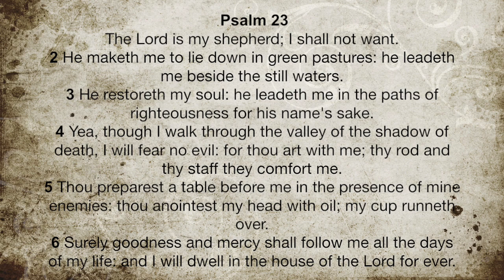Old School Sunday 2018